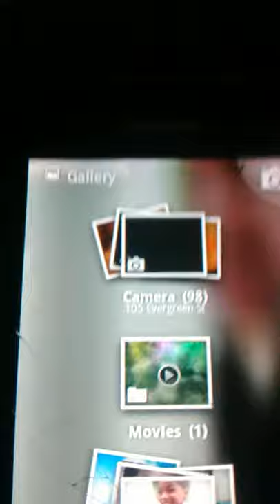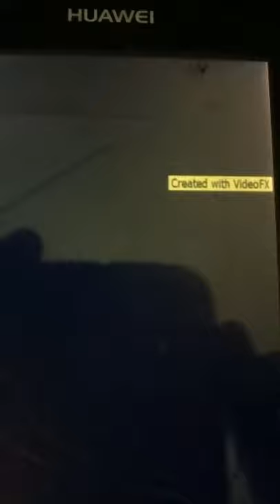Moses the dog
This dog is really special